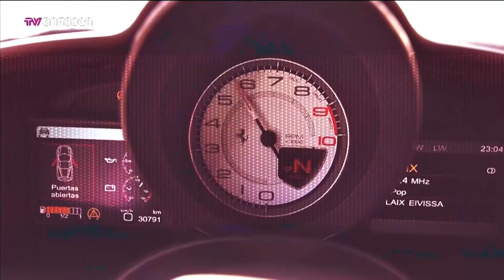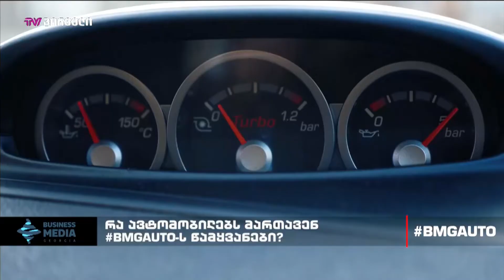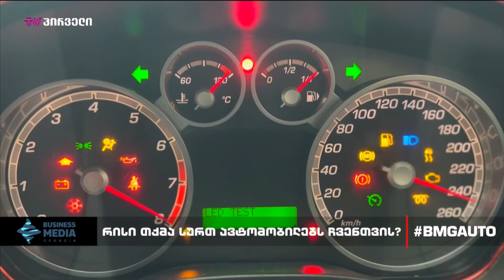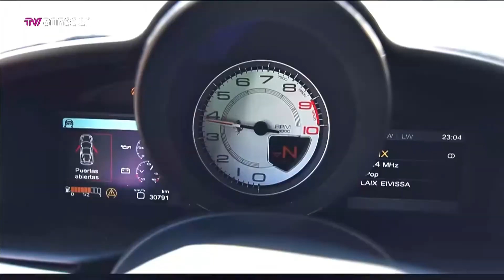BMGAUTO: "ავტომობილის ენა" - როგორ გვთხოვს დახმარებას?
BMG, Forbes Georgia და Tegeta Motors წარმოგიდგენთ: BMGAUTO-ს
✔ რომელ ავტომობილს მართავენ BMG AUTO-ს წამყვანები?
✔ რომელ ავტომობილს ირჩევენ ინფლუენსერები?
✔ "ავტომობილის ენა" - როგორ გვთხოვს დახმარებას?

ავტორები: ნიკა შელია, ირაკლი წვერავა, გიორგი დანელია, ირაკლი გოგრაჭაძე;